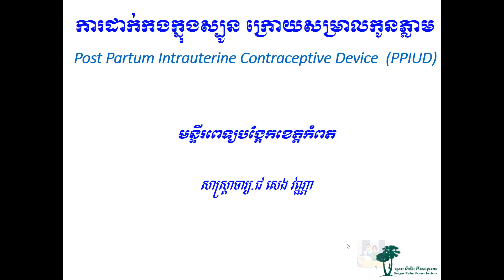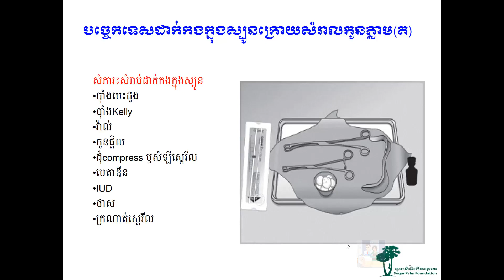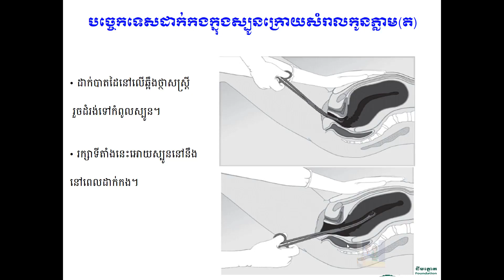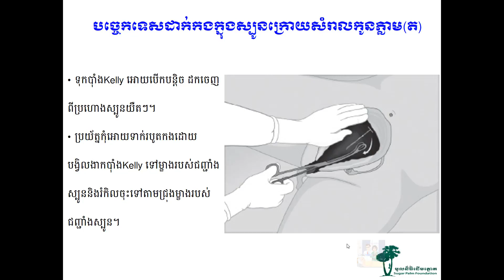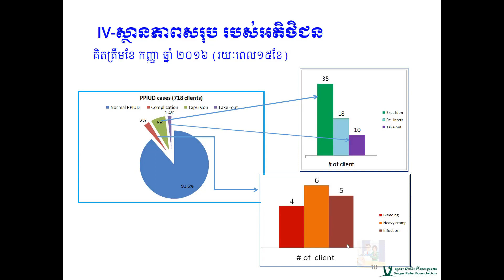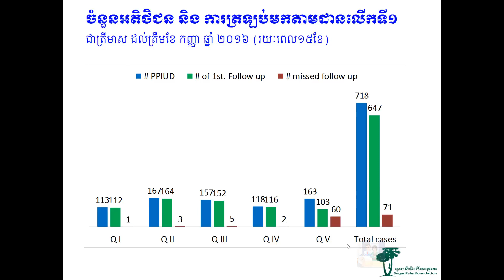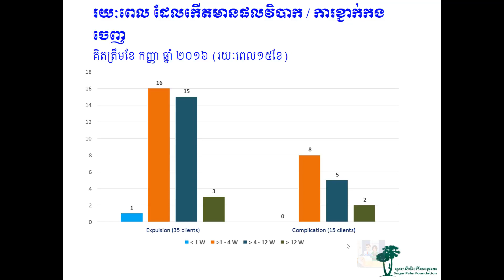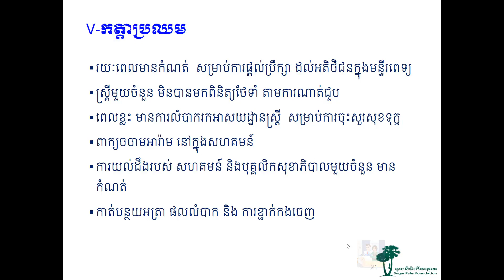Post Partum Intra Uterus Device